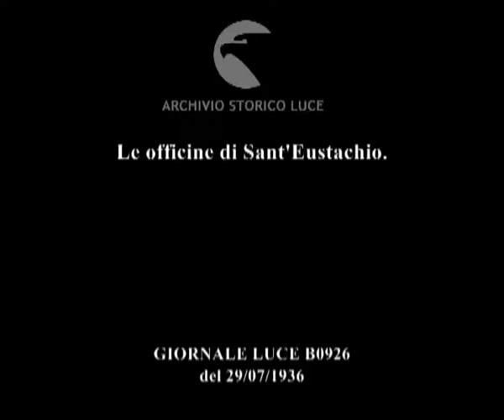Le officine di Sant'Eustachio.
Descrizione sequenze:addetti delle officine di Sant'Eustachio durante le operazioni di liquefazione di metalli ; le varie attrezzature delle officine durante le lavorazioni ; un'incudine del peso di 150.000 chilogrammi dopo circa un mese di raffreddamento ;